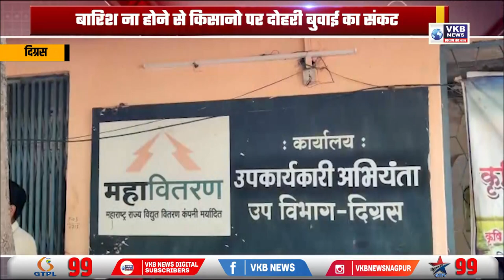बारिश ना होने से किसानो पर दोहरी बुवाई का संकट